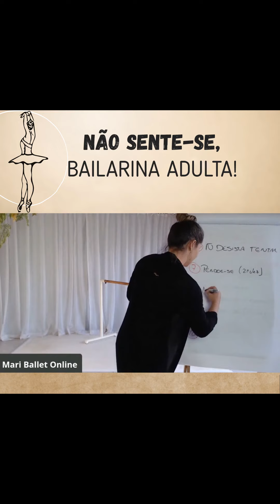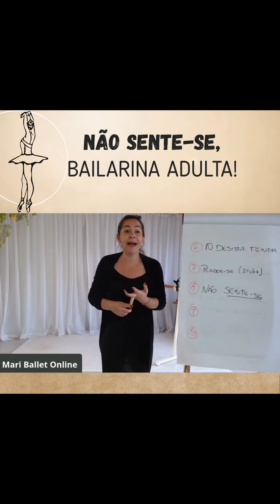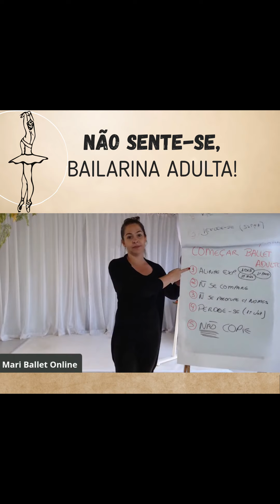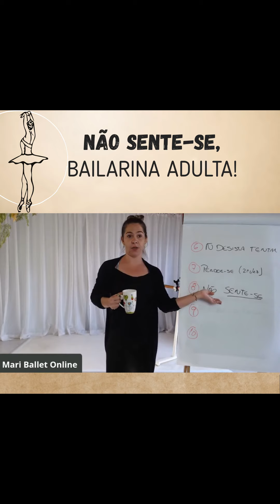O que fazer quando não consigo acompanhar a aula de ballet depois de adulta?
Eu ensino Mulheres Comuns a dançarem Ballet com Graciosidade  mesmo que esteja começando agora depois dos 40, 50 ou 60 anos.

Se está em busca de mais conteúdos específicos para Ballet Adulto, chegou no lugar certo, aqui no Ballet OnLine você encontra tudo o que precisa para se apaixonar pela(o) Bailarina(o) Adulta que vê no espelho.

Sim, este canal tem conteúdos totalmente voltados para Adultos.

Além dos vídeos no Canal, também temos outros conteúdos disponíveis para você, basta clicar no link abaixo escolher seus canais preferidos:

Mas se deseja se tornar Aluna(o) do Ballet OnLine em um dos nossos Cursos, basta clicar abaixo para ser avisada(o) quando as matriculas estiverem abertas. E fique atenta aos seus E-mails, pois se produzimos tudo isto em conteúdos gratuitos, imagine o que tem no conteúdo pago. :)

• Curso Ballet Adulto – Curso completo de Autocorreção Aplicada ao Ballet Adulto

Agora?